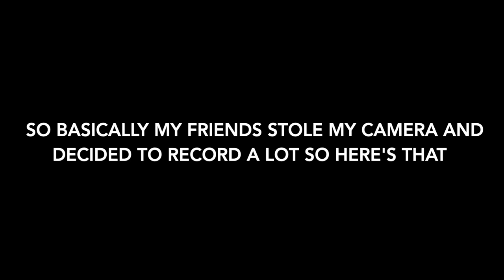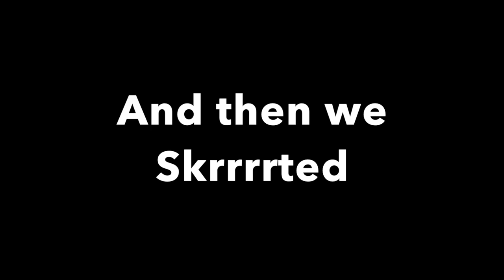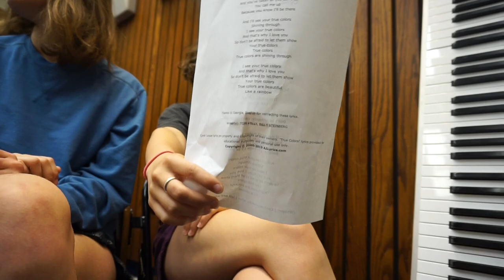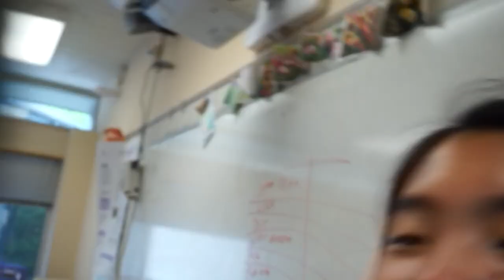A DAY IN THE LIFE OF FRESHMEN ~ Ian Smith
Hi all! So today my friends and I recorded a bunch of 'Spicy' footage of one of our typical days at school. Ok bye...